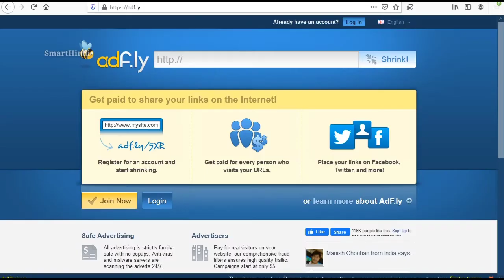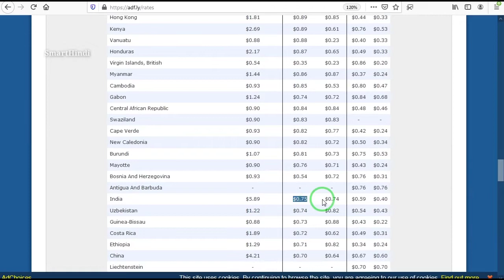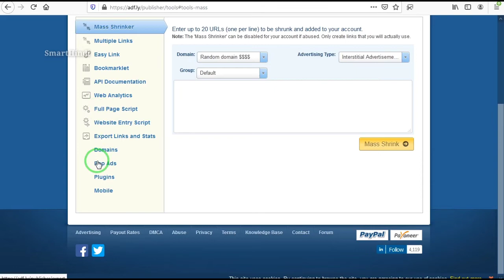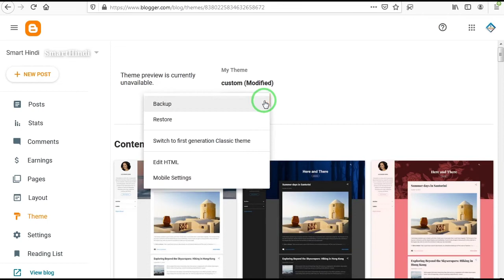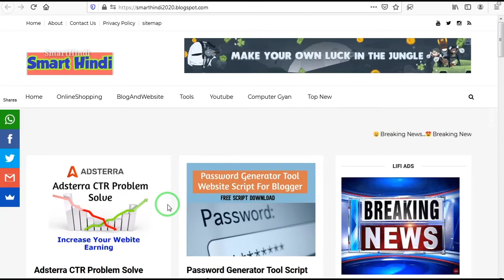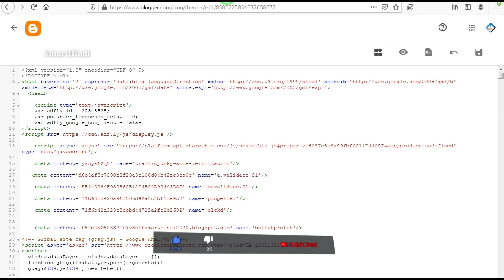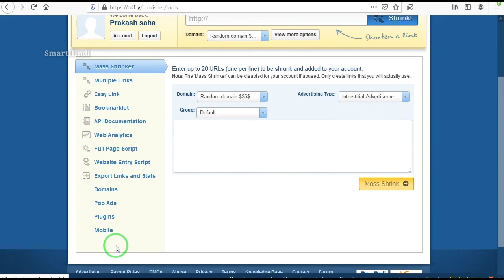Adfly Ad Network Popads Setup | Adfly Best Cpm Ad Network Review | Adfly Earn Money - SmartHindi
Your Queries 👉

Adfly
Adfly Trick
Adfly Unlimited Trick
Adfly Ads Network Review
Adfly Make Money
Adfly Earn Money
Adfly Account Kaise Banaye
Adfly Payment proof
Adfly Earning proof
Adfly se paise kaise kamaye
Adfly Popads Setup
Adfly Best Cpm Ad Network
Adfly url shortner
Adfly Cpm rates
Adfly blogger
Adfly Ad Network

Hello dosto iss video pe dekhaya gaya hai Adfly Ad Network Popads Setup toh video ko last time tak dekhiye aur hamare channel ko subscribe kare ✔️ ✔️ Video acha laga toh ek like kare 👍